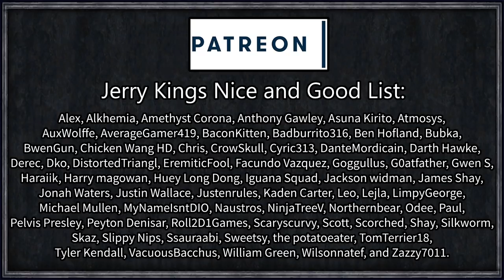CK2 Game of Thrones: Author #36 - Complete Civil War